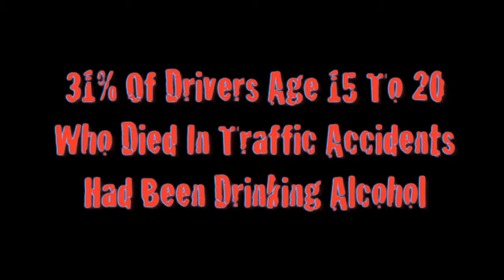Dangers of Drunk Driving PSA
A PSA by our Youth Advisory Committee warning about the dangers of drunk driving.